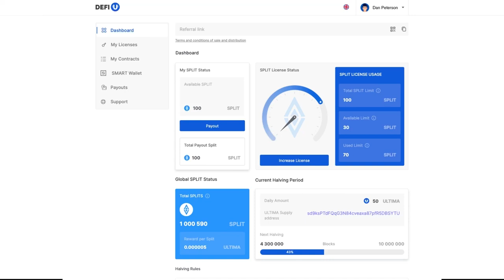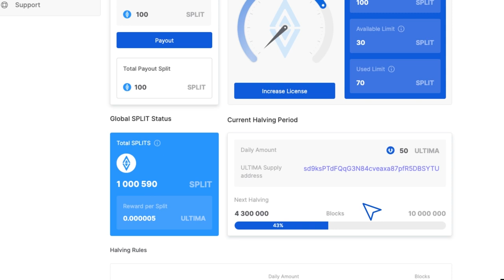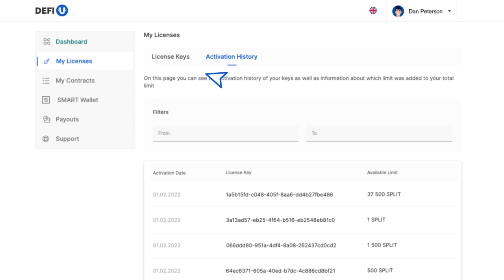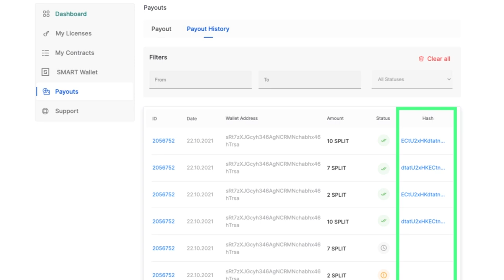Descripción del sitio web DeFi-U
En este tutorial, te presentaremos la funcionalidad del sitio web de DeFi-U.

DeFi-U es una tecnología blockchain que permite a los usuarios interactuar directamente con la red blockchain y ganar recompensas Ultima por el holding de tokens SPLIT. ¡Se trata de una forma totalmente automatizada de obtener tokens Ultima de una manera muy rentable, para todos los miembros de la comunidad Ultima de casi 3 millones de personas en todo el mundo!